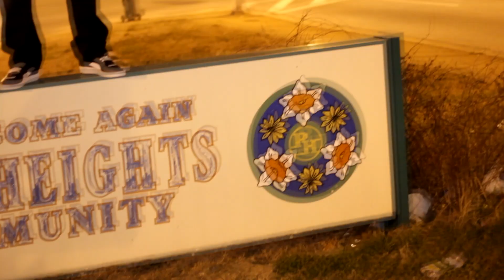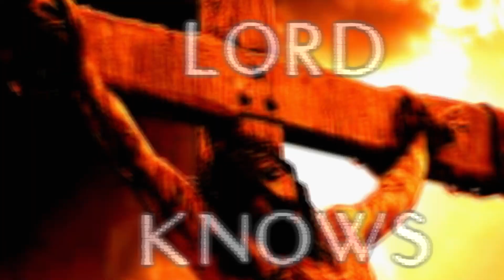VELI SMALLZ - POUR IT UP / LORD KNOWS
(THE GREAT GROUP)